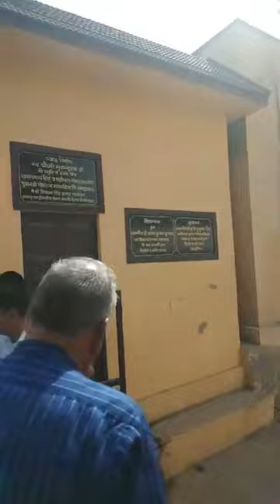नवलगढ़ में मोरारका कॉलेज के पास में गंदे पानी को लेकर प्रदर्शन@RJ18NEWS